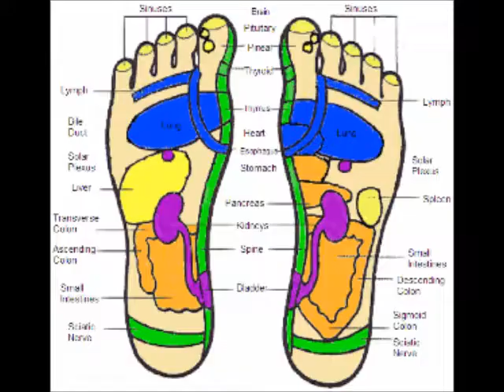Raphaology Testing feet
Torsten Kunert is a practitioner of Raphaology Medicine, Holistic, Natural Medicine and Wellness, a unique healing system encompassing whole herb and food nutrients that provide the body with missing elements necessary to repair damage, restore function, and achieve peak health and performance, no matter your present state of health.
INTERACTIVE DIAGNOSTIC THERAPY
The bottoms of the feet provide a map of the entire body. The right foot corresponds to the organs on the right side of the body, and the same holds true for the left foot. Every aspect of the human body's form is repeated in the shape of the foot.
Nerve path endings on the soles of the feet are a map for the corresponding internal organs of the body and can be accessed by using Interactive Determination (ID) Therapy. This therapy shows just what imbalances, dysfunctions and light frequency deficiencies are present. It reveals exactly what color frequency in herbs and foods are necessary to restore full spectrum light, energy, nutrients and enzymes to the individual organ for repairing damage, restoring function, boosting immunities, balancing hormones, alleviating symptoms and revitalizing health to its optimal state.
Torsten reveals that every disease starts in the digestive system with nutritional deficiencies: foods that cannot be metabolized, utilized, or discarded. Poor quality foods that cannot be used or eliminated putrefy, toxify, and produce off-gasses. Toxic elements are spread into areas of the body that begin to host pathogens and deplete nutrients, debilitate hormone producing glands, cause chemical imbalances, and damage organs. This produces pain, swelling, high blood sugar and cholesterol, and every other kind of symptom.
Every human body has the intelligence and power to repair, rebuild, restore, and maintain itself with the choice of herbs over drugs, and whole foods over refined rations. Get all the clear, relevant information you need to take leave of commercial medicine's toxic strategies and take charge of your own health and choices.